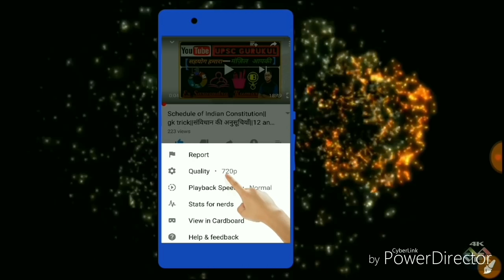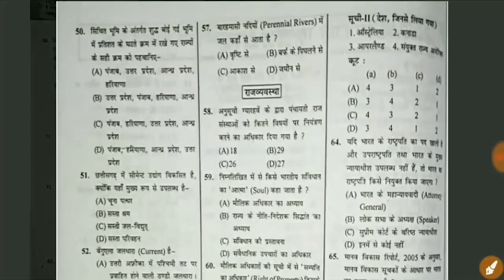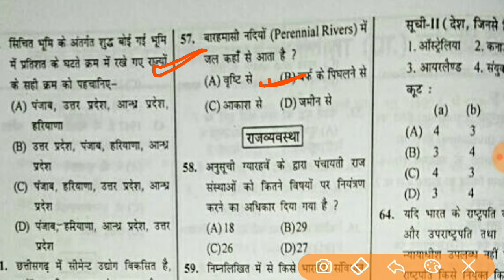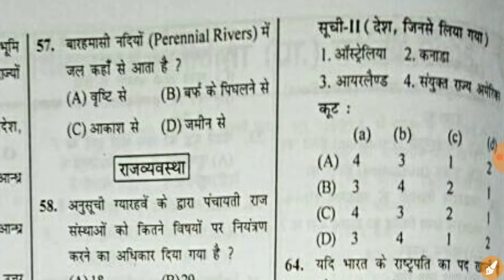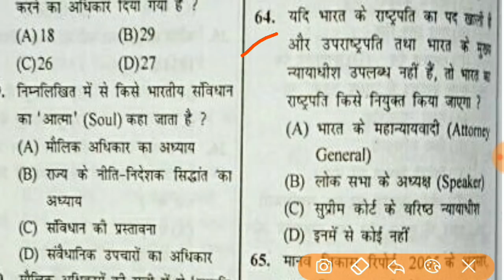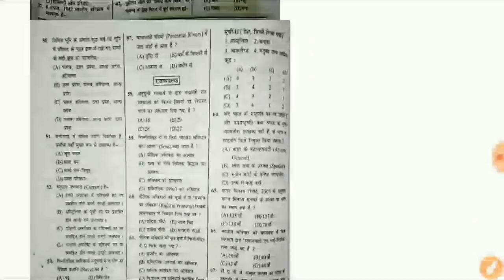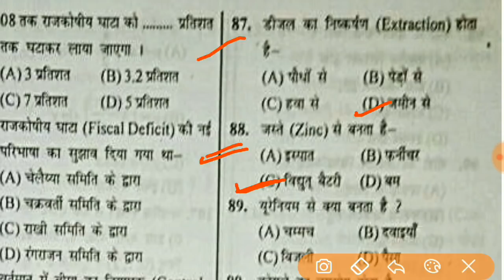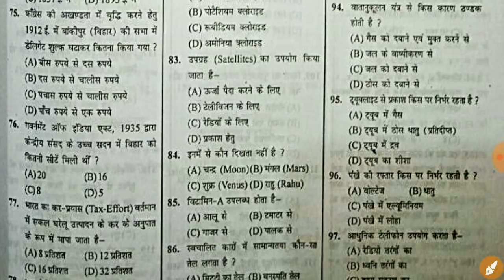CDPO (BPSC) Prelims question papers 2005|| बाल विकास परियोजना पदाधिकारी प्रश्न 2005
Discussion of CDPO (BPSC) previous year question 2005 .

UPSC GURUKUL.